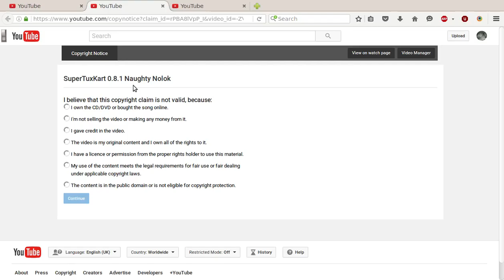Insane YouTube thing